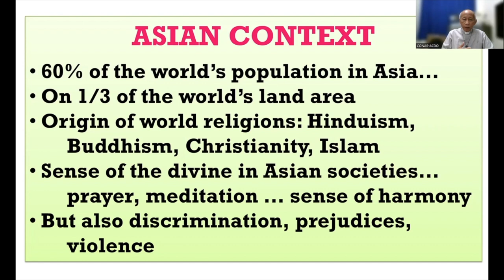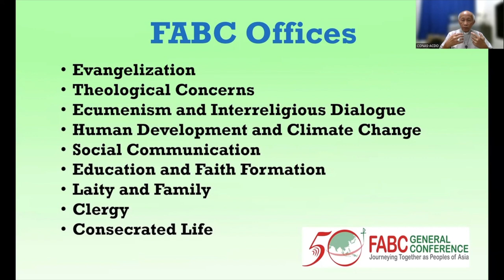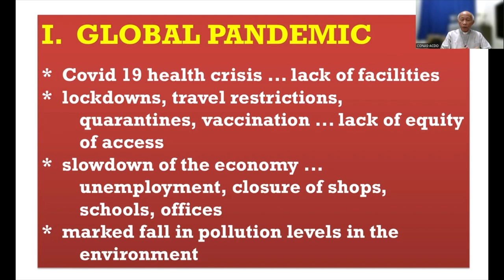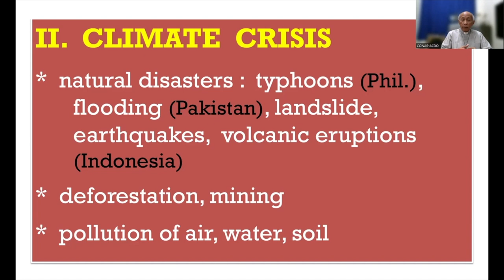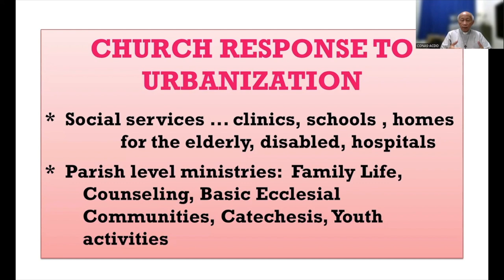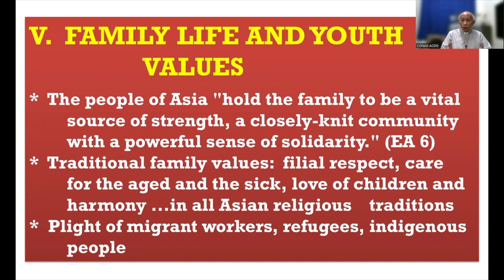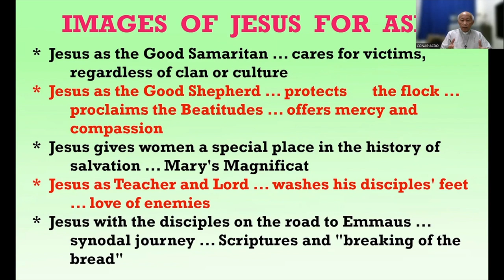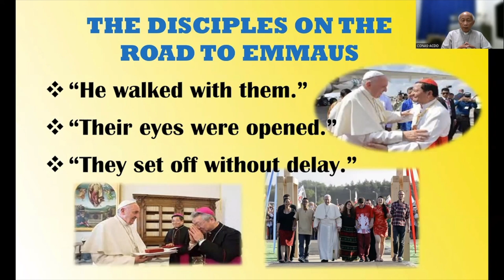Archbishop em. Antonio J. Ledesma: Synodality in Asian Cities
Das katholische Hilfswerk Missio hat gemeinsam mit der Akademie des Bistums Dresden-Meißen den "Monat der Weltmission" 2022 eingeläutet. Auftakt war eine Digitalkonferenz in Leipzig zum Thema "Synodalität weltweit".

Antonio Javellana Ledesma SJ is a Roman Catholic clergyman from the Philippines. From 2006 to 2020, he served as the Archbishop of the Metropolitan Archdiocese of Cagayan de Oro.

Wir diskutieren wissenschaftliche, gesellschaftliche & kulturelle Fragen unserer Gegenwart - mit Dir.